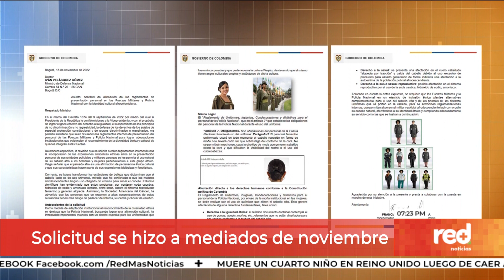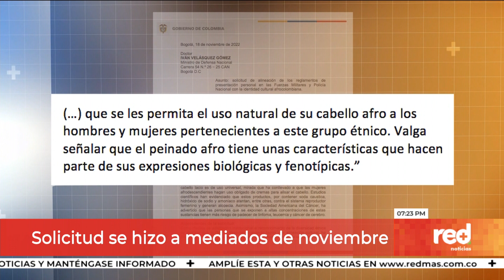Francia Márquez pidió cambios al Ejército y la Policía tras controversia | Red+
La vicepresidenta de la República, FranciaMárquez, le envió al ministro de Defensa, Iván Velásquez, un documento en el que le solicita adecuaciones o cambios a los reglamentos internos del Ejército y la Policía. Esto tras la polémica por el cabello suelto de la uniformada Martha Chaverra.